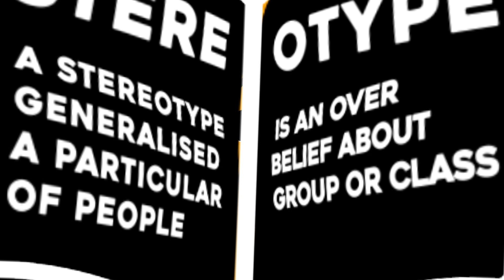Kaniva Guesses Who Rates Their Dress Sense 12 Out Of 10 | Who's Who (S.7 Ep. 5)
To sign up for paid opportunities, free events and casting

Who's Who is finally back and we have an amazing series in store for you. Our panel bringing the banter are made up of: Jack Fowler, Tom Malone, CynTea, Tee and Kaniva

The 5th and FINAL episode of the series puts Kaniva in the hot seat. Tee fell short, but will it be Kaniva who dethrones Jack Fowler for the life changing prize money?

Unfamiliar to Who's Who, here's more about it...

Can first impressions lead to stereotyping? We put it to the test!

Definition: 'A stereotype is an over-generalised belief about a particular group or class of people'

Here's how it works:
Each episode a contestant sits in the hot seat and asks the group of strangers a question.

The group send their answers anonymously, but who said what?

For each correct answer, they score a point

The person with the most correct answers gets to take home a life-changing £50!!

Thanks to the contestants